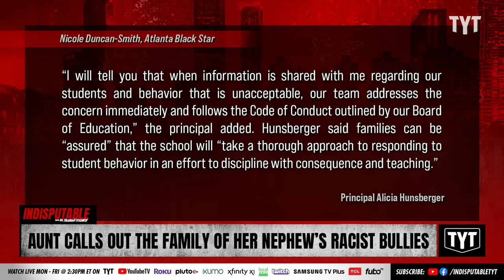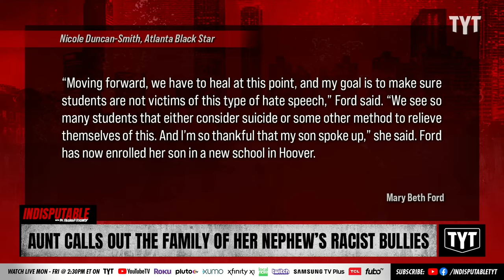Aunt Puts Family Of Her Nephew's Racist Bully ON BLAST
An Alabama eighth grader has been enduring horrible slurs while trying to get an education at Louis Pizitz Middle School in Vestavia Hills, Alabama. Dr. Rashad Richey and Sharon Reed discuss on Indisputable.

"For the past four months, an Alabama eighth grader claims a couple of his white classmates have terrorized him because of the color of his skin.

After a video of his aunt went viral on TikTok, many are taking note of the intense racial bigotry the boy experienced that prompted his mother to pull him out of the Louis Pizitz Middle School in the Birmingham suburb of Vestavia Hills, Alabama."

230118__ID06AuntCalls